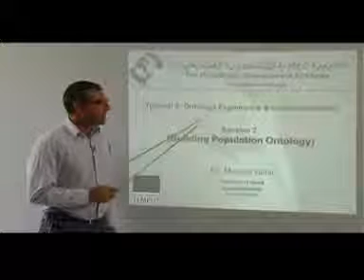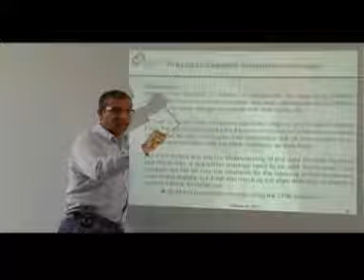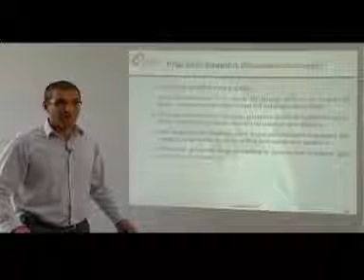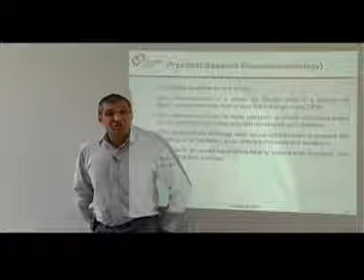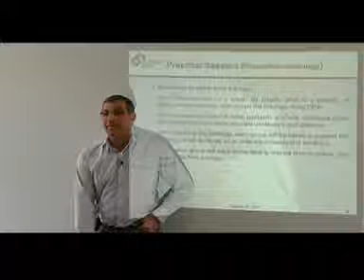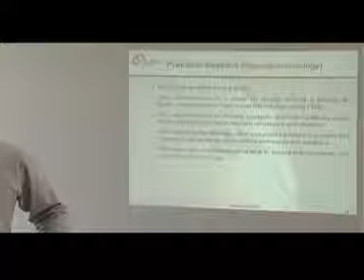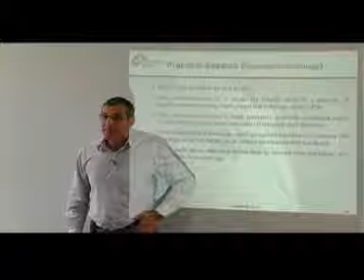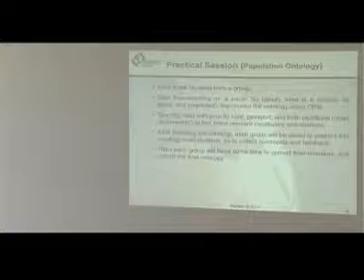R1T4 - 6 - Building PopulationOntology(Lab) - Prof.Mustafa Jarrar -TV1